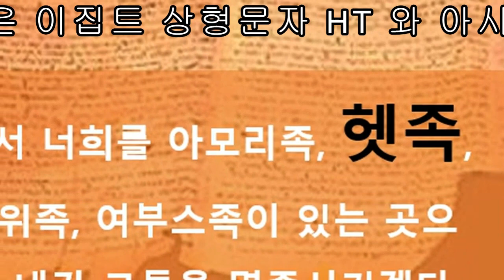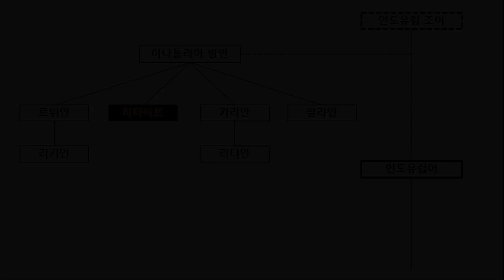아나톨리아 최초의 문명세력인 히타이트를 설립한 사람들은 누구인가 ?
메소포타미아 문명세력은 고대로부터 아나톨리아 고원지대를 관통하여 흑해로 흐르는 키질리막강역을 하티의 땅이라 부르고 이곳에 사는 사람들을 하티라고 불렀는데 최초의 기록은 기원전 2200년경 아카드왕조 나람신 통치기록에 아카디언 단어인 카네시라는 도시가 처음 나타납니다

메소포타미아와 아나톨리아를 오가며 중계무역을 하던 아시리아는 카네시를 비롯한 하티의 땅 몇몇 도시에 카룸이라는 식민지 개념의 시장을 운영하였다고 기록하였는데 쿨테페가 발굴되면서 이곳이 아시리아 기록에 등장하는 고대도시 카네시라는 것이 고고학적으로 밝혀집니다

발굴기록에 따르면 쿨테페는 여러층의 유적이 파괴되고 재건되는 과정속에 도시가 존재했는데 기원전 2천년경부터 기원전 1740년경사이의 지층유적에서 설형문자 점토판과 아시리아가 운영한 카룸유적이 발견되면서 이곳에 살던 원주민이 하티임을 알 수 있습니다

언어학자들은 대체로 하티의 땅에 살았던 하티는 인도유럽어나 셈어와 다른 언어를 사용했던 사람들로 원래부터 아나톨리아에 살았던 원주민집단으로 추정하고 있으며 히타이트인과는 언어적으로 명확히 구분된다고 판단합니다

중계무역의 창고겸 시장역할을 하던 카룸은 아시리아 군인과 상인이 상주하던 도시의 일부였으며 시민들은 면세로 물건을 살수 있었지만 다른 도시에서는 온 상인들은 현대의 관세와 같은 개념의 세금을 지불하고 거래했던것으로 밝혀졌는데 재미있는점은 신용을 기반으로 외상거래도 존재했다는 점입니다

기원전 1760년경 메소포타미아 문명세력에 변고가 발생하는데 바빌론왕 함무라비의 정복전쟁으로 수메르인이 설립한 우르 제3왕조뿐만 아니라 아슈르가 정복되면서 아시리아군대는 하티의 땅에서 운영하던 카룸에 대한 통제력을 상실하고 카네시에서 철수하게 됩니다

아시리아 군대가 카룸에서 철수한 후 카네시는 원주민인 하티와 이곳을 오가는 상인들에 의해 유지되다가 기원전 1700년경 새로운 사람들에 의해 도시가 점령되는데 이들이 바로 후대에 역사가들에 의해 히타이트로 불리는 문명세력입니다